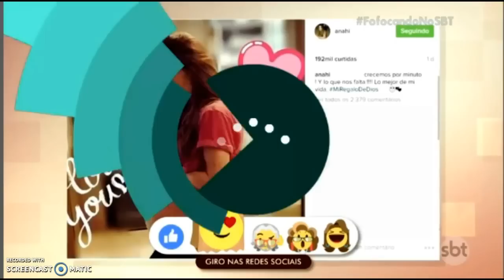Anahí muestra a su bebe Manuel (fofocando)